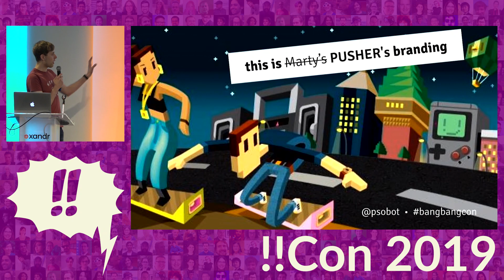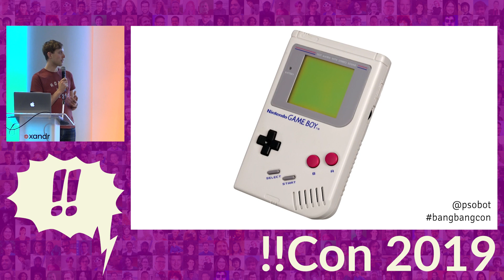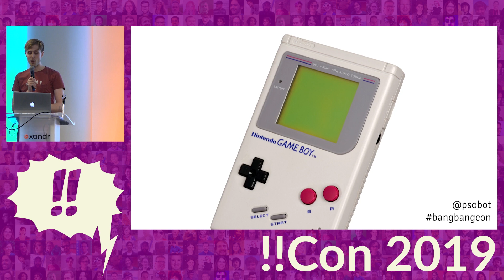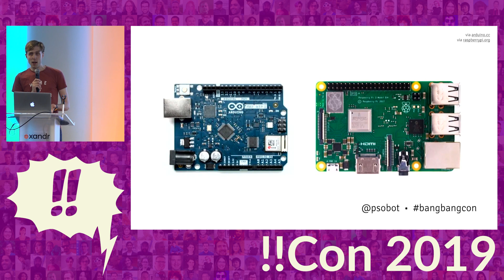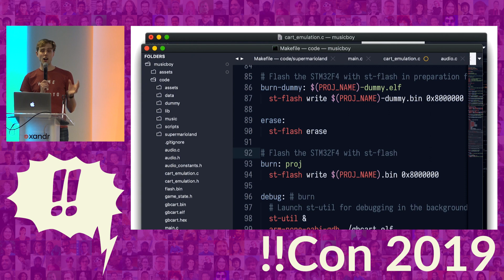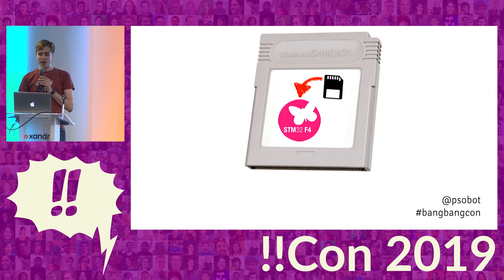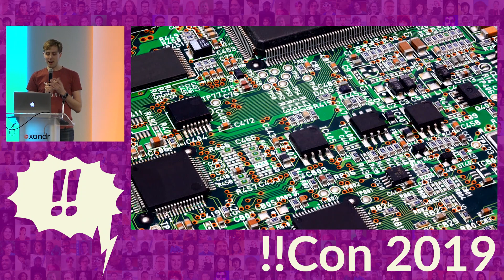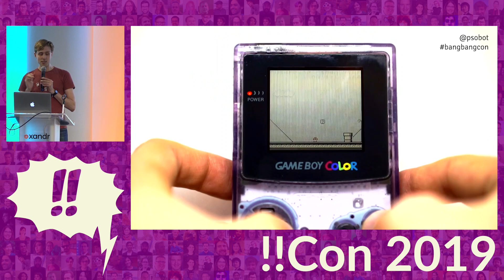!!Con 2019 - Even more vintage: releasing music on a custom-built Game Boy cartridge! by Peter Sobot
Hip musicians are releasing their work on vinyl these days. Some artists even release on cassette tape. Is it possible to be even more hip? The answer is yes: I helped a friend release their album as a playable Nintendo Game Boy game!

I’ll go over the adventures of putting this project together, from designing and building hardware for full-quality audio playback, writing assembly code for multiple platforms, reverse engineering 30-year old hardware, and gluing it all together with code in Python, C, and Make.